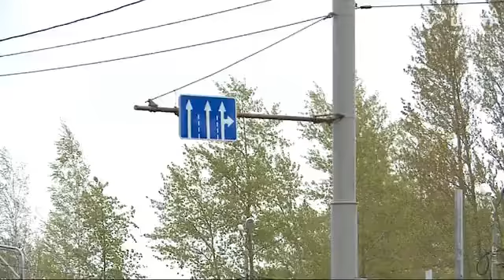Рейд по неотремонтированным дорогам Череповца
За неотремонтированные участки дорог подрядчику придется отвечать в суде. Накануне специалисты департамента ЖКХ проверили улицы, которые нужно было восстановить в рамках гарантийных обязательств. Как строители исправляют свои ошибки, и как оправдываются те, кто не успел закончить работы в срок?